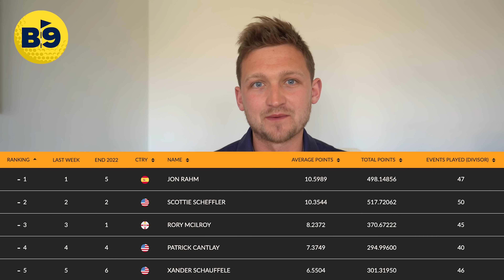The TRUTH behind the DRASTIC DECLINE of RORY MCILROYS GOLF!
This is the HONEST truth behind the drastic decline of Rory Mcilroys golf performances. Find out why his golf swing and golf performances have declined and exactly what he needs to do to make it change!

Rory McIlroy on the 'interesting' reason for his poor performance at the Masters. This is the real reason why Rory Mcilorys performance has dropped in the past few weeks. Rory has suffered and missed cuts in the players and the masters 2023. The masters 2023 was a fantastic golf tournament, we saw Jon Rahm lift the masters trophy. Jon Rahm has has a fantastic golf swing and both Jon rahm and Scott Sheffler are both above him in the world rankings.

This is a breaking golf news story and breaking story for golf. We have seen Rory mcilory stand up for the PGA tour, PGA tour players, The pga against Liv golf players, liv tour and liv golf tour. The world rankings are a huge part of golf and play a huge part on the golf world.

This is my truth behind the drastic decline of the rory mcilorys golf performance and why we have seen his performance drop week on week.

This is a breaking news story and breaking news for golf!